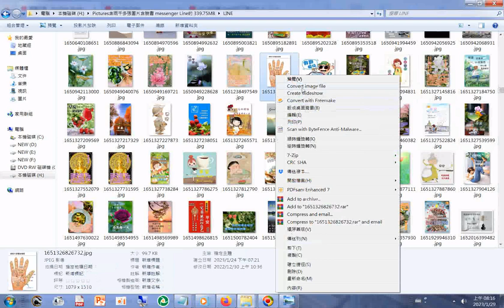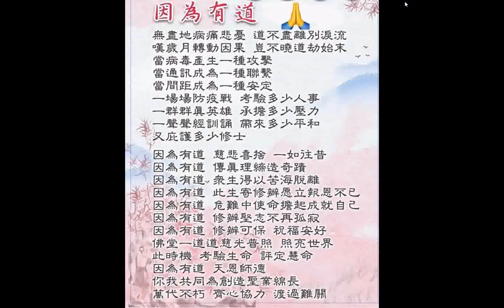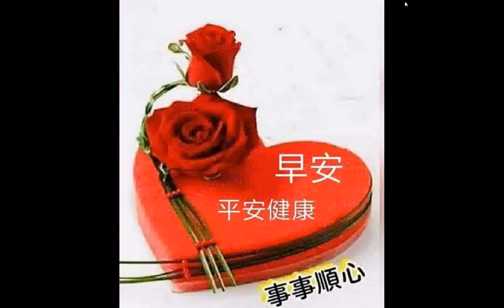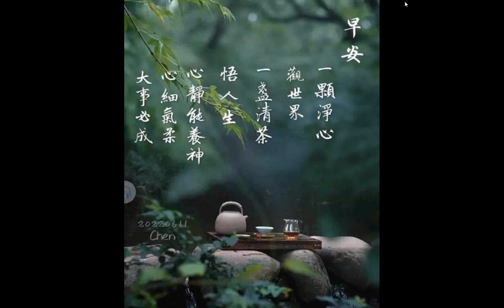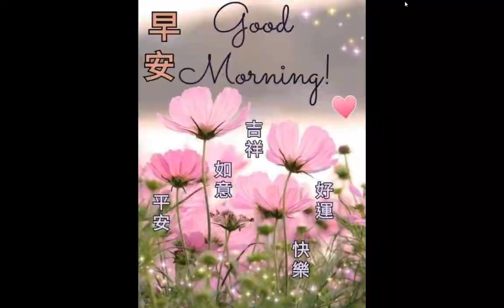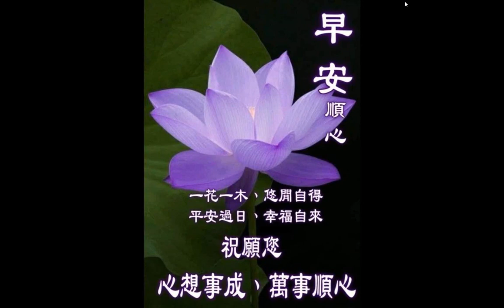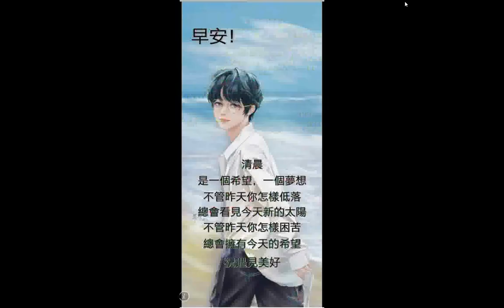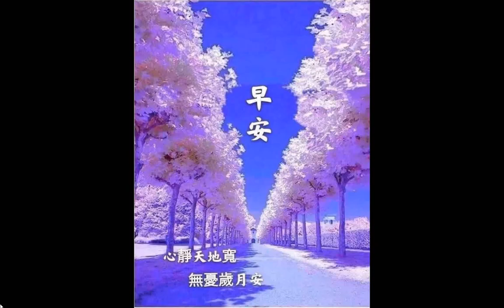20230129b#圖片集 (含兩千多張圖片含#臉書 messenger Line 的)+THE THREE TREASURES OF TAO三寶心法英文中文對照_html_由善書圖書館網站分享+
INTRODUCTION TO DAO.html先 天 大 道 簡 介英文中文對 照_善書圖書館網站分享